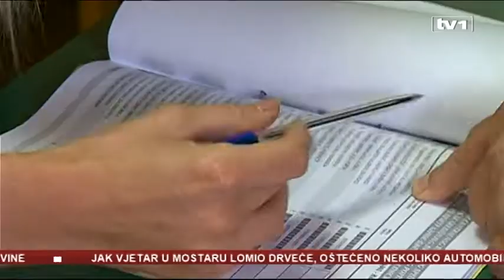Izborne manipulacije - CIK i IDDEEA prstom upiru u MUP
Zajedničke tvrdnje CIK-a i IDDEEA-e da lična karta nije ekvivalent biračkog spiska, nije otklonila sumnje u moguće malverzacije brojem birača.

Prstom se upire u Ministarstva unutrašnjih poslova i matične urede, koji bi mogli kalkulisati s prijavama i odjavama građana, a time i njihovim prisustvom na biračkom spisku.

Poštom već stižu fantomski glasovi.